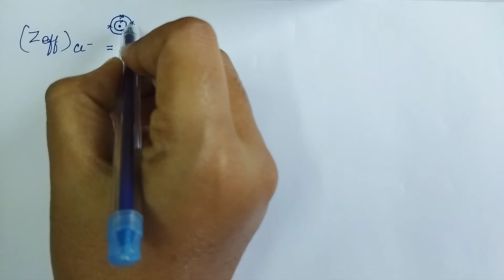Evaluation - 43 | Periodic Classification Of Elements | TN 11 Chemistry | Unit 3 | in tamil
Evaluation - 43 | Periodic Classification Of Elements | TN 11 Chemistry | Unit 3 | in tamil | @learnyourselfthinkyourself